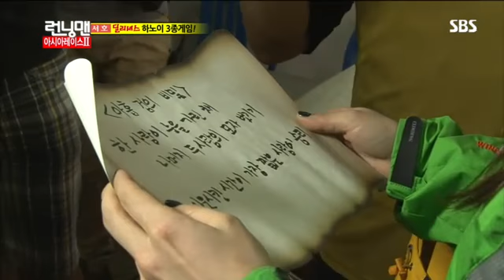런닝맨 베트남(이동욱,,)#11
런닝맨 베트남(이동욱,,)#